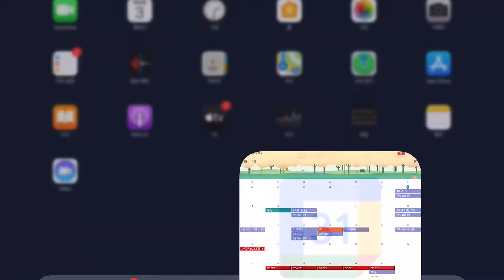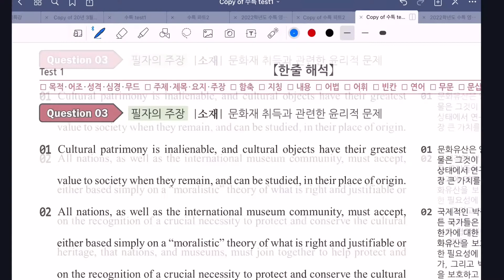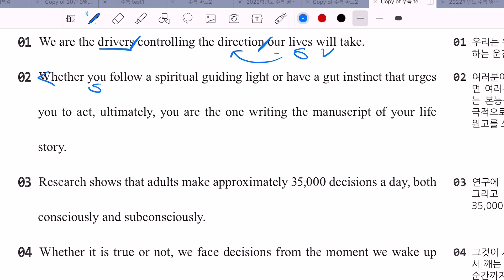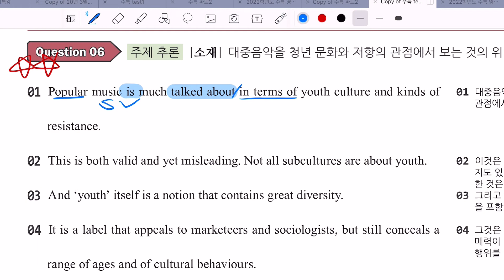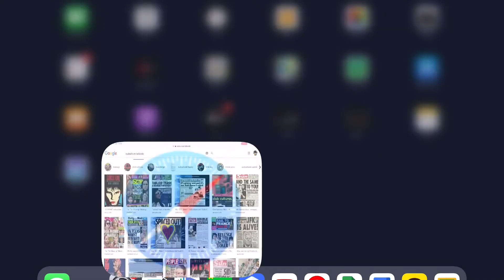[고3] 수특 영어 테스트1 3~6번 내신💫